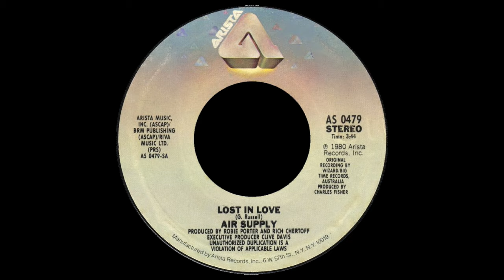Harvey Brownstone Interview with Graham Russell of Legendary Band Air Supply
Harvey Brownstone conducts an in-depth interview with Graham Russell of Legendary Band "Air Supply".

Harvey and Graham discuss the band’s rise, career and continuing success as one of the most iconic groups of the 80’s and onward.

About Harvey's guest:
Graham Russell and Russell Hitchcock met on May 12, 1975, on the first day of rehearsals for the Australian production of Jesus Christ Superstar in Sydney. They became instant friends who shared much in common, including their love of The Beatles whom they’d both seen in 1964 in England and Australia respectively.

After the evening performance of Jesus Christ Superstar, they would play in Coffee Bars, Pizza Parlors, and anywhere they could to hone their vocal skills and harmonies. Graham wrote constantly and, with the help of Superstar Pianist Frank Esler Smith, they recorded a few songs on cassette, one of which was “Love and Other Bruises.” After taking these demos to all the major record companies and being rejected by all of them but one — CBS Records — they signed a recording deal.

The album was recorded and mixed in a week and “Love and Other Bruises” was released as the first single and immediately shot to the top of the charts. The name of the group came from a dream Graham had — he saw a billboard with flashing lights all around it and the words “AIR SUPPLY’ in the center.

The production of Jesus Christ Superstar ended in October 1976 and after only a couple of months, they were invited to open for Rod Stewart in Australia and consequently Rod’s North American tour in 1977. Fifty shows in Canada and the United States in all the biggest venues, including Madison Square Garden in New York and The “Fabulous” Forum in Los Angeles.

Presuming they would be the conquering heroes when they returned home, they were bitterly disappointed to find they had basically been forgotten. After several months of disappointment, Graham wrote several songs, including “Lost in Love” and “All Out of Love.”

“Lost in Love” was released in Australia in 1978 and again soared to the top of the charts. It found its way to Clive Davis, founder, and president of Arista Records, who immediately offered Air Supply a record deal. The song was released in 1980 and became the fastest-selling in the world, topping the charts in a multitude of countries. “All Out of Love” was the second single released and topped the worldwide charts once again.

Seven consecutive Top-Five singles at that time equaled The Beatles’ run. The albums Lost in Love, The One That You Love, Now and Forever, and The Greatest Hits sold in excess of 20 million copies. “Lost in Love” was named song of the year in 1980 and along with the other singles, sold more than 10 million copies.

The trademark sound of Russell Hitchcock’s soaring tenor voice and Graham Russell’s simple but majestic compositions created a unique sound that would be forever known as Air Supply.

On May 12th, 2020, the band celebrated 45 years... the rest is music history

And to the delight of their fans both new and old, the journey continues...